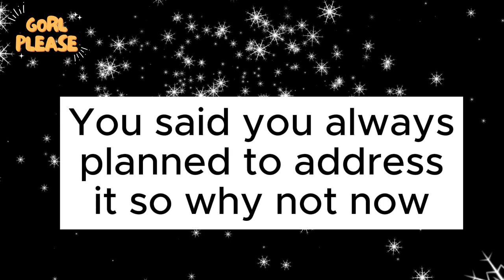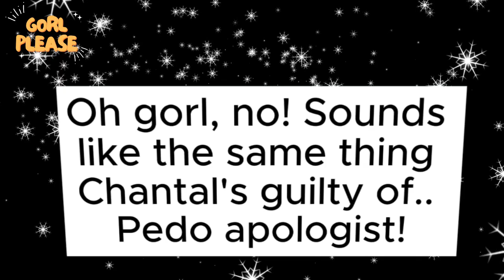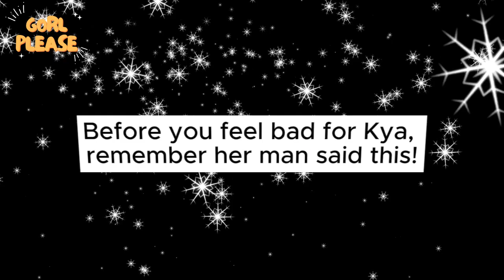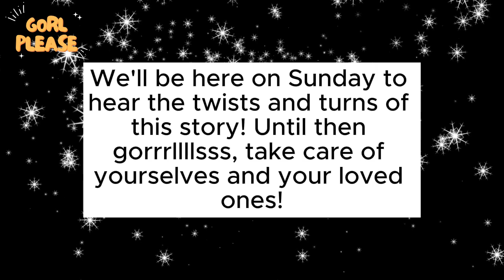Foodie beauty Foodie Beauty reactor Kya EXPOSED!!!! part 2 | gorlplease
So Kya privated her stream, here's a bit more of her making excuses for herself really and boldly declares she's sticking by her man!